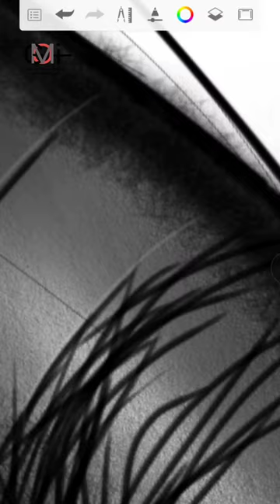Autodesk Sketchbook eye drawing 👁️